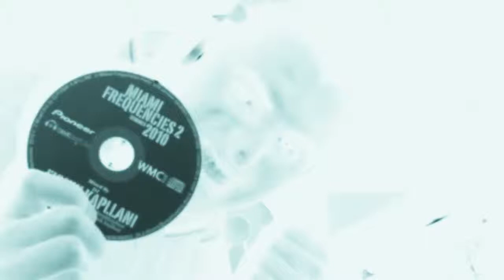FISNIK KAPLLANI - Devil in PARADISE (Original mix)